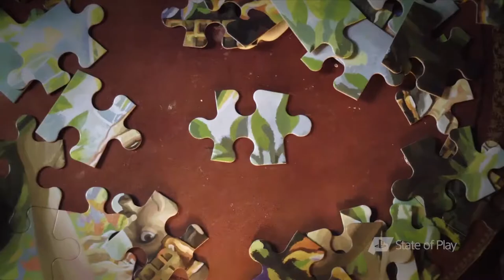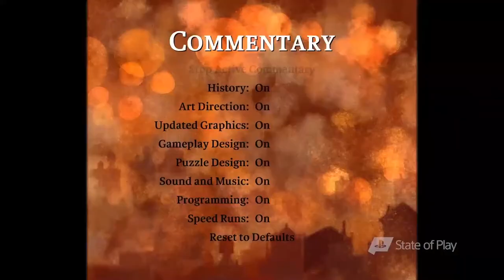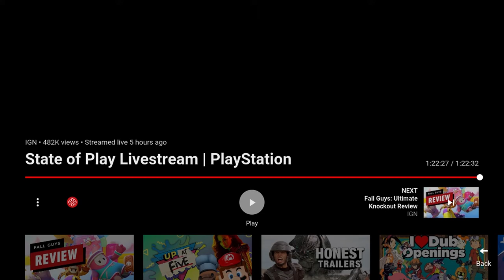State of Play 8/6/20 Reaction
Talk about some up and downs.